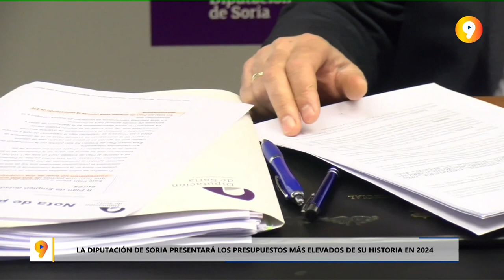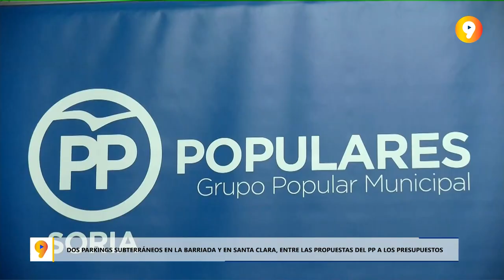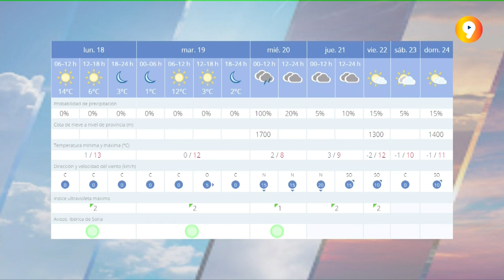SORIA EN 9 MINUTOS | Informativo del Lunes 18 de Diciembre de 2023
Noticias de Soria y provincia.